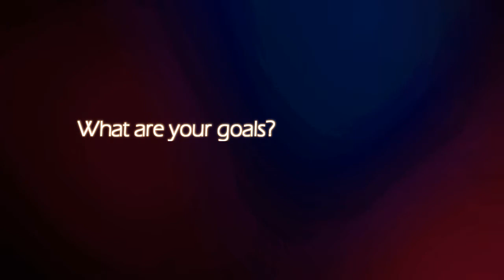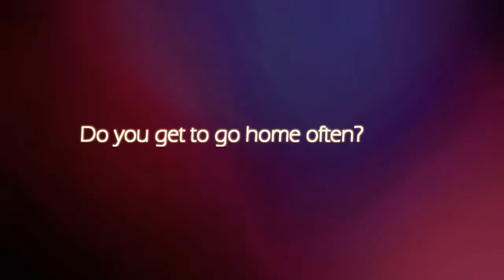Interview with Milena Rasic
Milena Rasic, Serbian middle blocker, talks about her goals, reflections from the Olympics and Champions League, and a message to her fans.